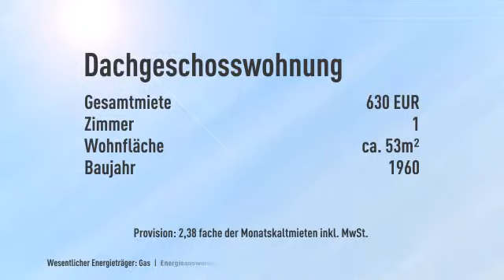Unterbilk: Dachgeschoss mit Einbauküche!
Objektnr.: TH-6-a
Informationen zum Energieausweis:
Baujahr: 1960
Energieausweistyp: Bedarfsausweis
Endenergiebedarf: 134.4kWh/(m²*a)
Heizungstyp: Zentralheizung
wesentliche Energieträger: Gas